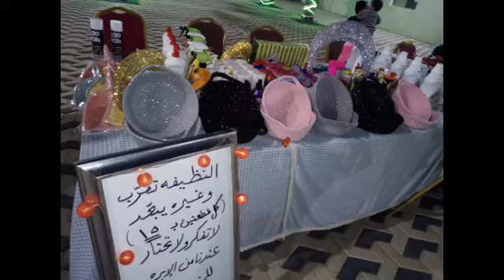Small Market market in outside house my grandma